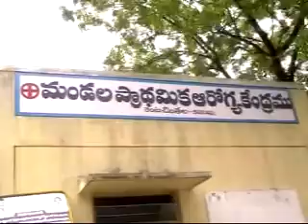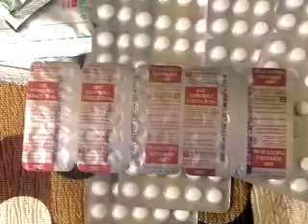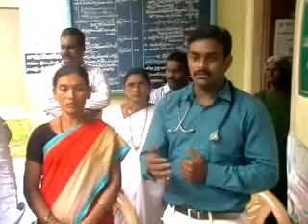రెంటచింతల పిహెచ్ సిలో డయేరియాపై అవగాహనా సదస్సు